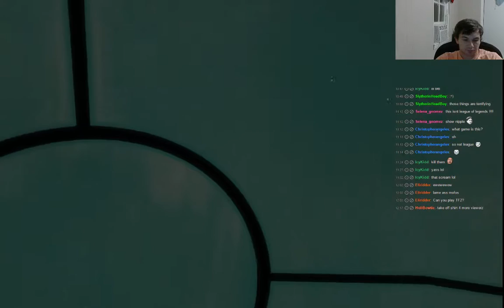Bioshock Infinite Burial at Sea part 1 (Part 7)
watch me play through the first DLC pack of this game.